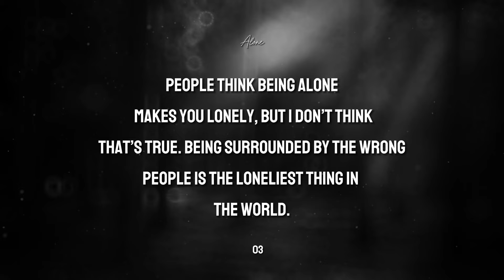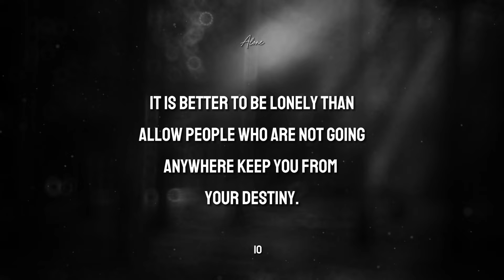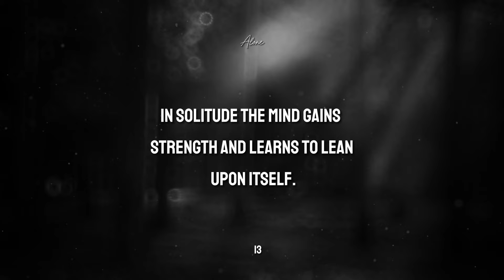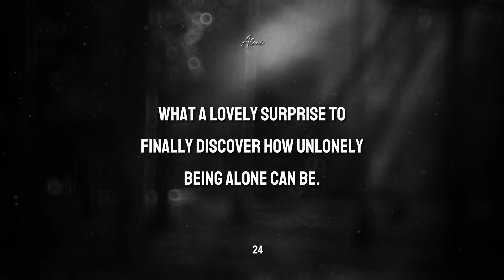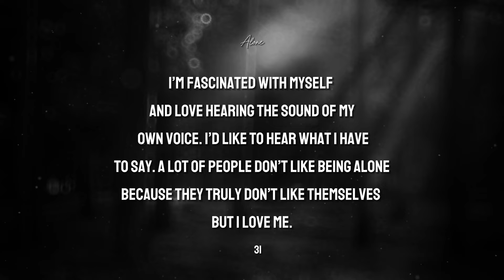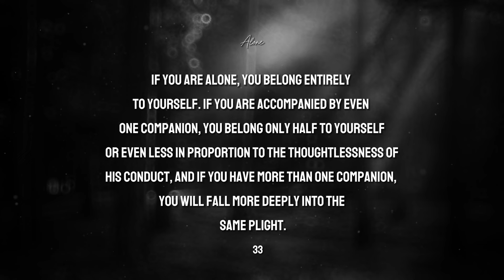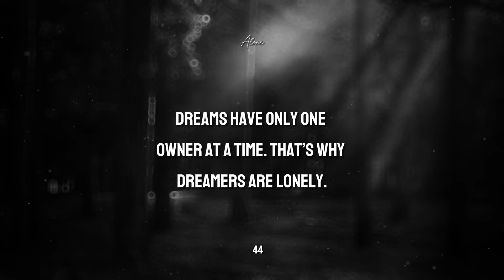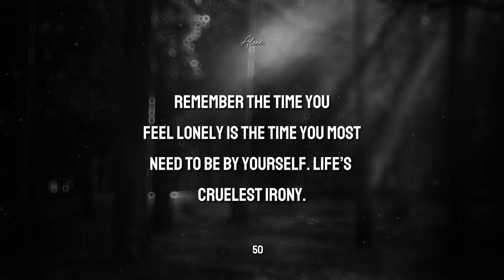This Is For All Of You Fighting Battles Alone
Embark on a transformative journey of self-discovery and introspection as we delve into the profound experience of silence for six months. In this captivating YouTube series, witness the power of silence as it unveils life's essential lessons. Join us as we explore the depths of our inner selves, unlocking insights that transcend words. Prepare to be inspired, enlightened, and moved by the profound wisdom that emerges from the simplicity of silence.

1. The videos we're creating will not impact the original works in any negative way.
3. The videos are thoroughly transformative in nature